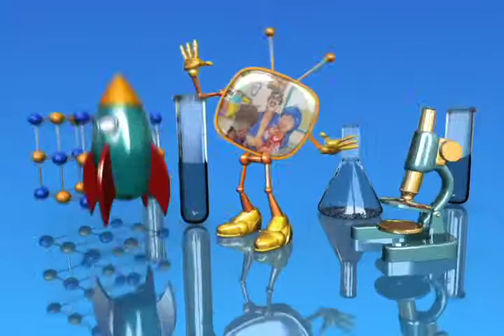Los Pepa - Clip 08 - Satélites